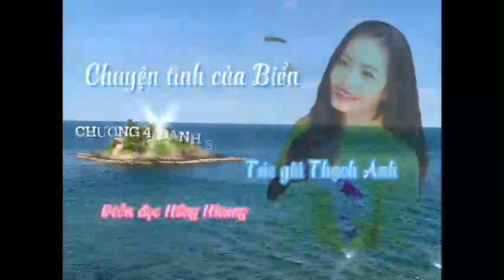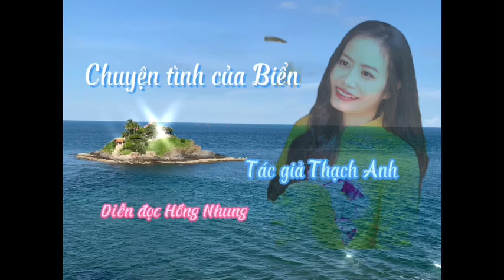CHUYỆN TÌNH CỦA BIỂN // Chương 4 // Thạch Anh CLQ // Chuyện Làng Quê CLQ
Yêu một người lính nghĩa là chấp nhận bước vào khó khăn, thử thách mà chỉ người trong cuộc mới có thể thấu hiểu.

Do khoảng cách về địa lý và tính chất đặc thù trong công việc của một quân nhân mà những buổi đi chơi vào cuối tuần hay chỉ đơn giản là những cái ôm để động viên cũng trở thành thứ xa xỉ.

Trong tình yêu này, cho dù là hậu phương hay tiền tuyến thì niềm tin vào tình yêu của đối phương và sự thấu hiểu lẫn nhau là quan trọng nhất.

Liệu rằng Hải An - chàng trai sinh ra và lớn lên tại hòn đảo cách xa đất liền, người luôn nuôi dưỡng ước mơ thi vào học viện Hải quân có thể nắm tay người con gái mình yêu đi tới cuối con đường?

Mời các bạn ghé qua kênh Youtube Chuyện Làng Quê để đến với cặp đôi Hải An - Khánh Linh trong CHUYỆN TÌNH CỦA BIỂN - Tác giả: Thạch Anh qua giọng đọc Hồng Nhung.

Để xem liên tục, bạn hãy bấm liên kết dưới để vào danh sách kênh của truyện: